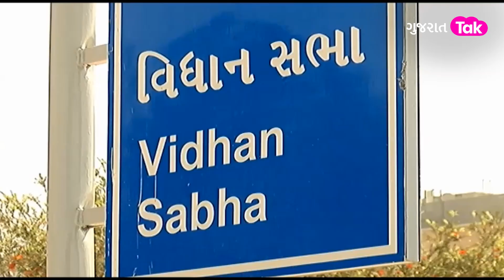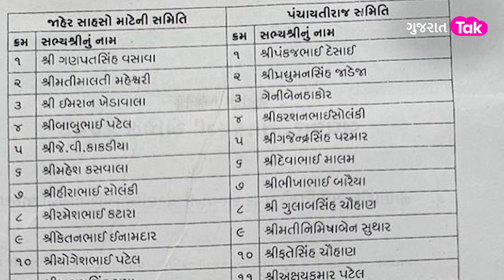BJPને સ્થાન પણ ઈતિહાસમાં પહેલીવાર Congress પાસેથી છીનવાયું આ પદ... ? |Gujarat Tak